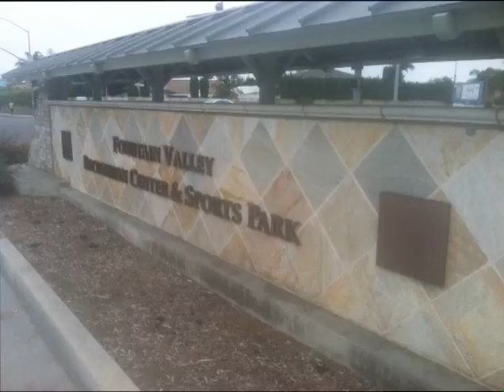NHBFC 3 FULLERTON RANGERS BLUE 1 GU13 8 25 2012